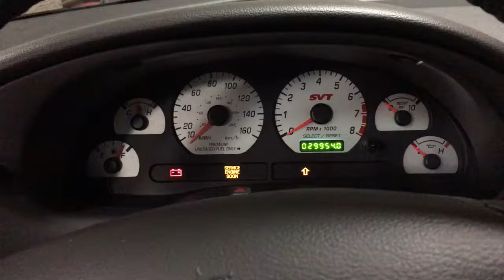03 Cobra Black 29k results